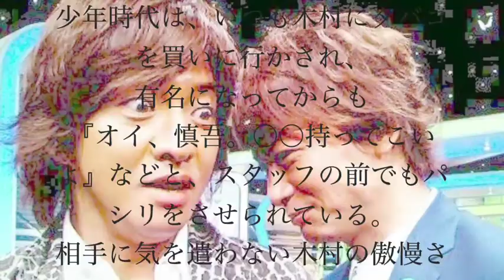【衝撃の事実】香取慎吾の「木村拓哉ノイローゼ」が深刻に・・・キムタクが香取にやったことがヤバすぎる。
香取慎吾の「木村拓哉ノイローゼ」が深刻に・・・
キムタクが香取にやったことがヤバすぎる。